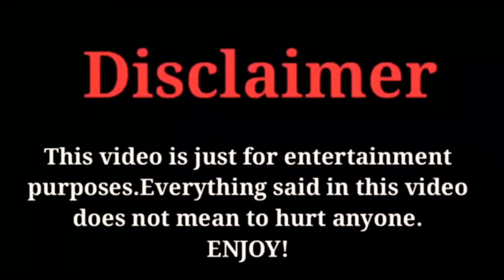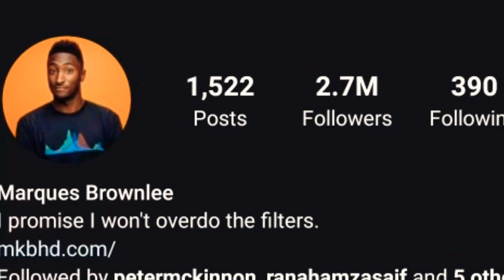Marques Brownlee Lifestyle, Biography, Networth, Hobbies, Car, marquesbrownlee FactsWithBilal 2020